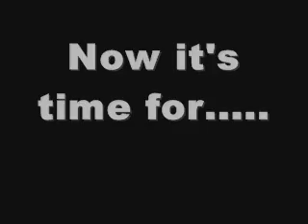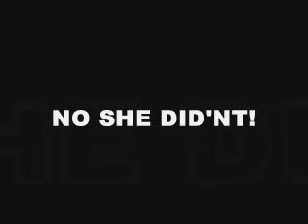Last Day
I gave my fiend Sam my camera for a day to film the last day of school at his school.

I edited it and he just filmed it.